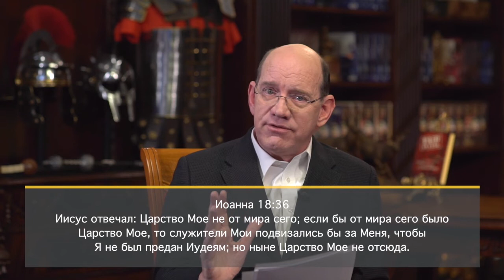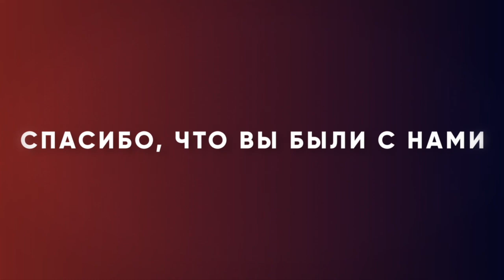ПОДЧИНИТЕСЬ БОЖЬЕЙ ВОЛЕ. «Измени свой мир» (121)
Иисус знал, что смерть на кресте – это Божья воля. Поэтому, когда воины схватили Его, Он не сопротивлялся, не стал призывать 12 легионов ангелов. Иисус поддался и позволил себя вести, словно овцу на заклание. Он знал Божью волю: умереть за грехи всех людей. Именно об этом Рик Реннер говорит в новом выпуске программы «Измени свой мир».